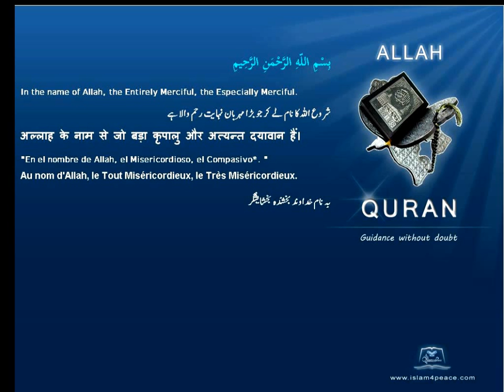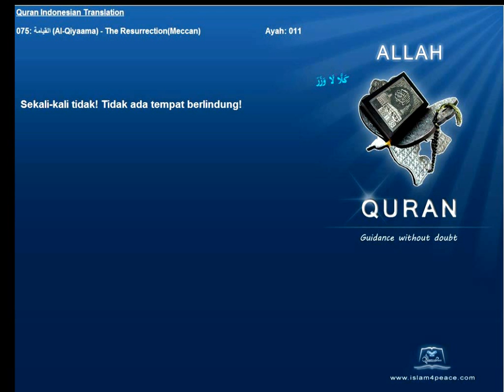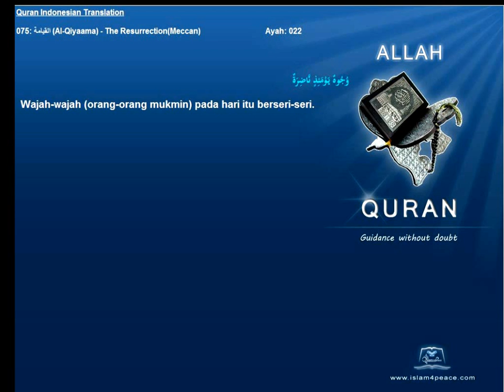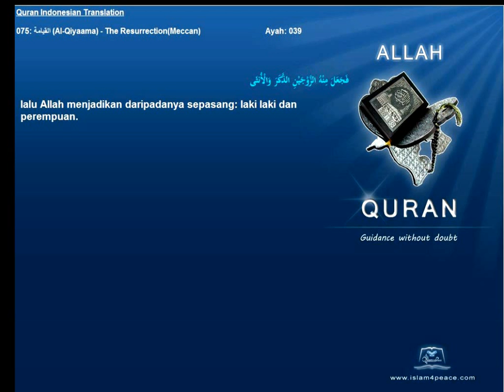Quran Indonesian Only 075 القيامة Al Qiyaama The ResurrectionMeccan Islam4Peace com